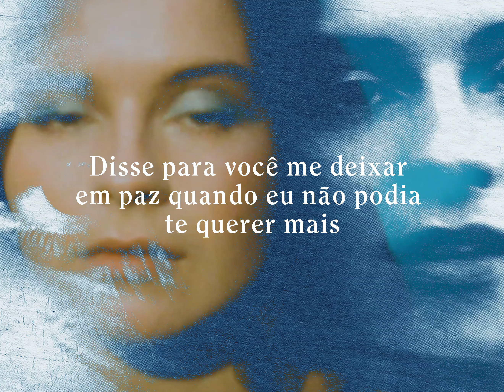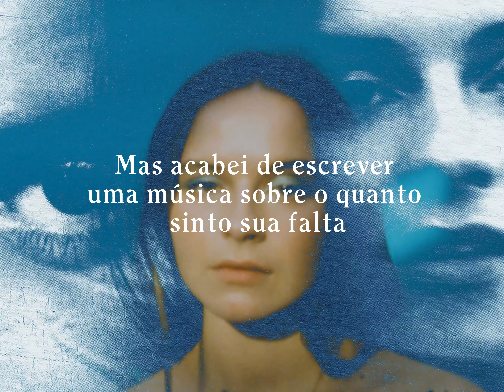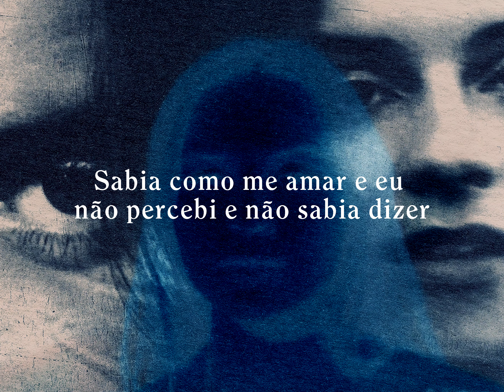Gabrielle Aplin - Call Me (Lyric Video Oficial Português)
Lyric Video Oficial Português "Call Me" by Gabrielle Aplin